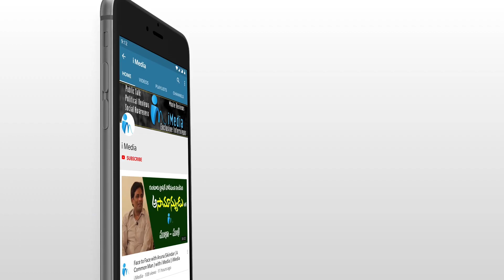Ex CM Konijeti Rosaiah about YS Rajasekhar Reddy || iMedia